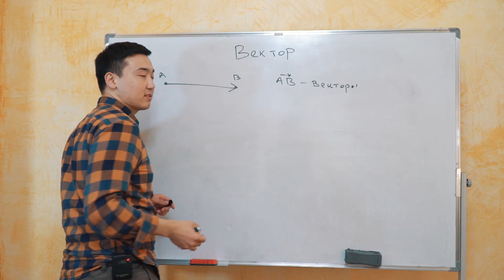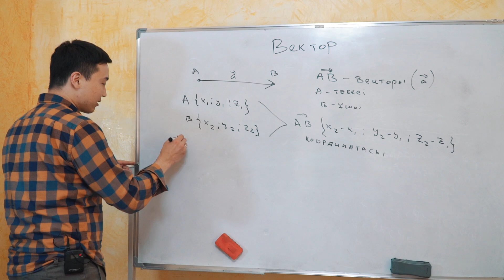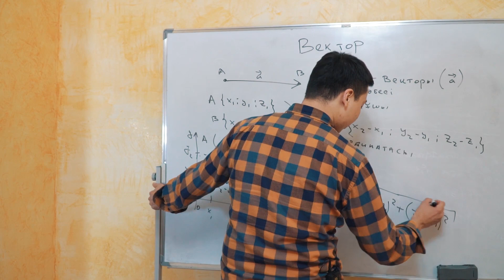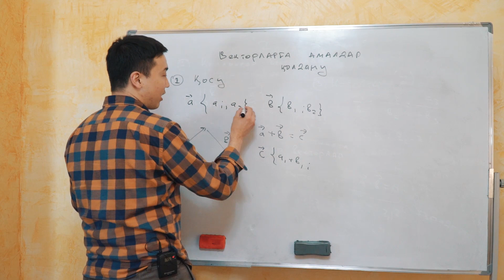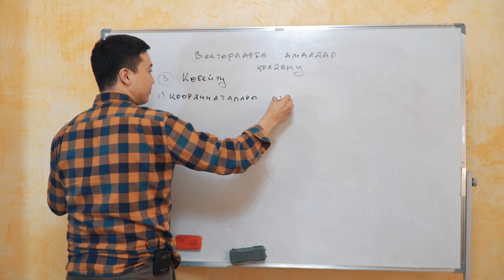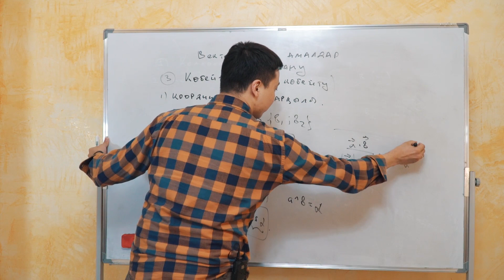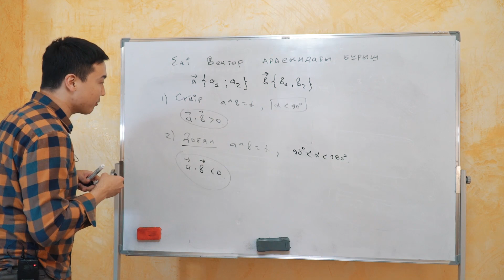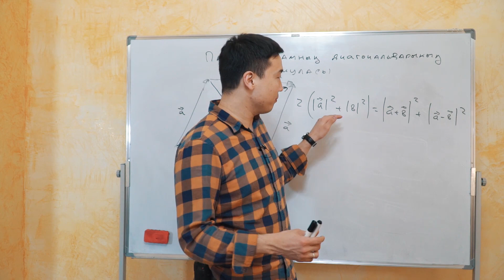Математика ҰБТ-ға дайындық. Вектор тақырыбы 10 cынып